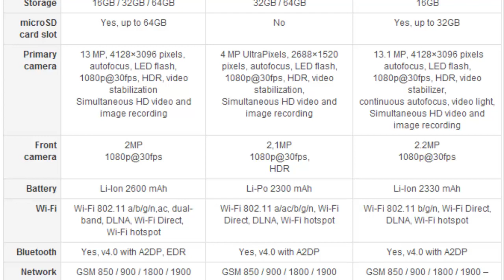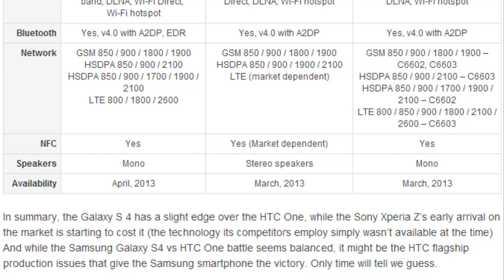Specs of Samsung Galaxy S4 and HTC One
Specs of Samsung Galaxy S4 and compare it to HTC One. Galaxy S 4 has a slight edge over the HTC One. Samsung Galaxy S4 vs HTC One battle seems balanced